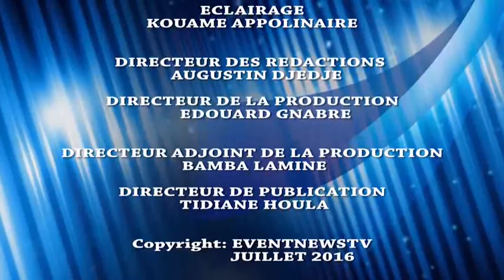Action sociale : remise de dons aux femmes des détenus politiques.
La coordination Côte d'Ivoire du mouvement international Simone Ehivet Gbagbo à organisé une cérémonie de remise de dons aux femmes des détenus politiques le samedi 5 juin 2021 au domicile du couple Gbagbo pour magnifier et honorer la mère.
Reportage de M. Zakam